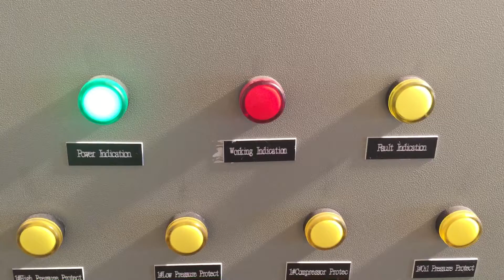KW-CB12 12 tons containerized ice block machine (the whole sight)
A 12 tons block ice machine with crane system installed in a 40HQ container